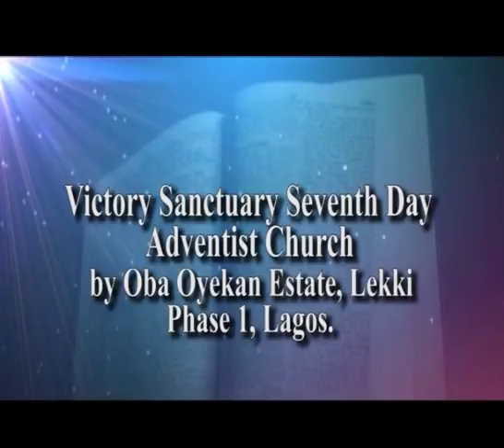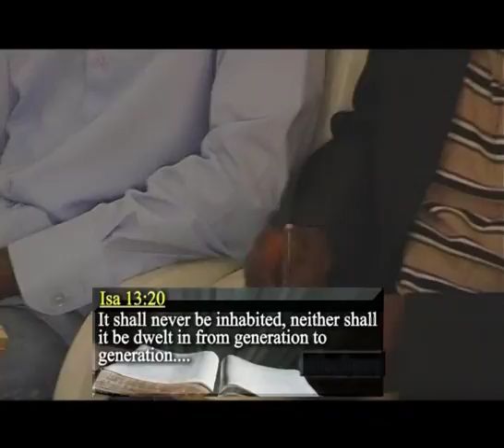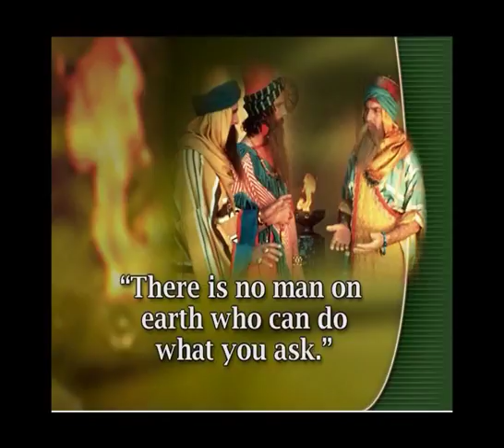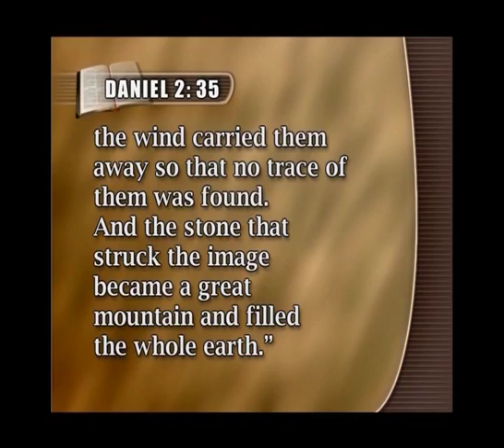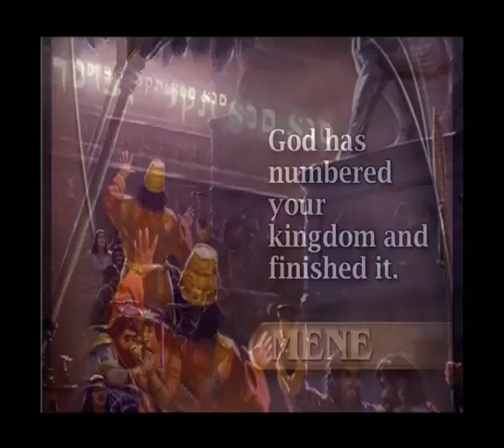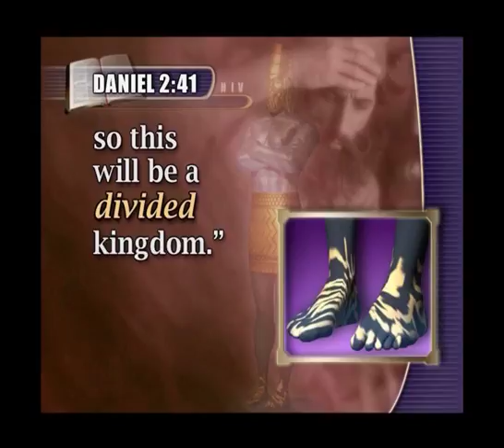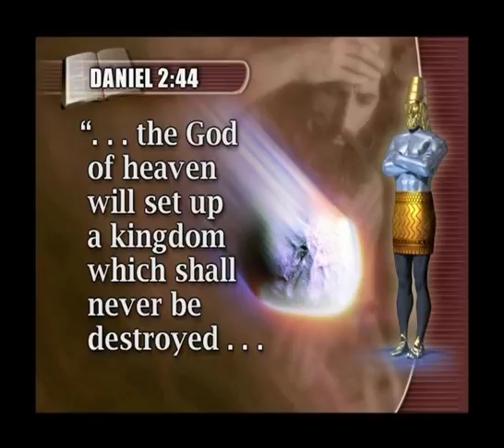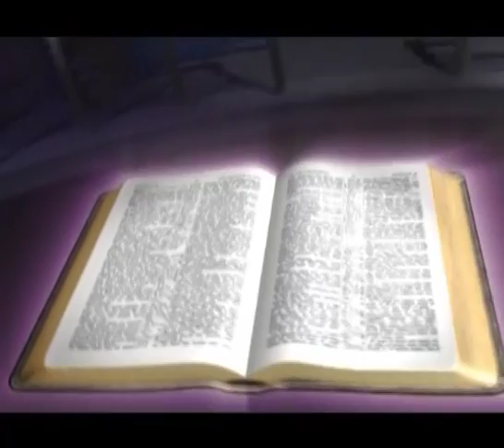Prophecy Conference - Day 2 - Mark of the Beast in Revelation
In this lecture, you will find out about the Mark of the Beast in Revelation Seminar.  Rev. 12, 13, and 14. This is the future of the world.